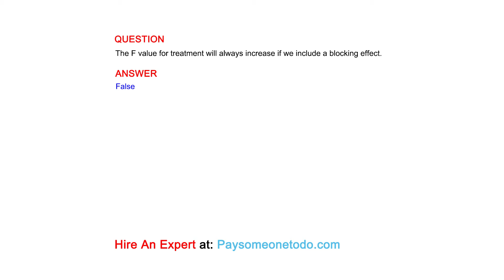The F value for treatment will always increase if we include a blocking effect.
QUESTION